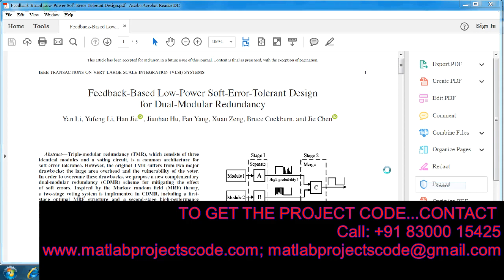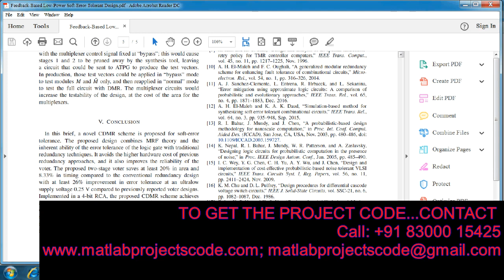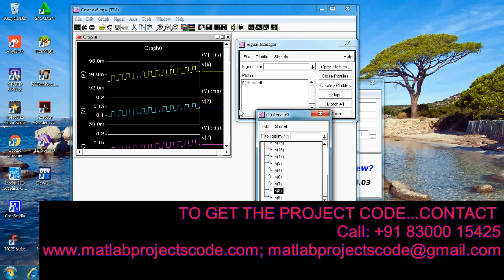HSPICE code for Feedback Based Low Power Soft Error Tolerant Design for dual modular redundancy